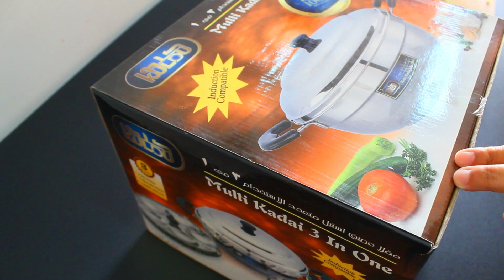I made Suruttapam for Breakfast / Carrot rice / Cleaning products I use / deep cleaning my cooker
Hi There, Welcome to Naveena's Tiny Tips...

What you need to make surutappam:
Jangery - 1 cup
sugar - 3/4 cup
water - 1/4 cup or little more if needed
cardamom - few
Coconut - 1 3/4 cup

Dosa batter
Anchor milk powder - 1 tsp (or can add 1/4 cup of fresh milk)
sugar - 1tsp
Egg - 1
water to make the perfect smooth consistency